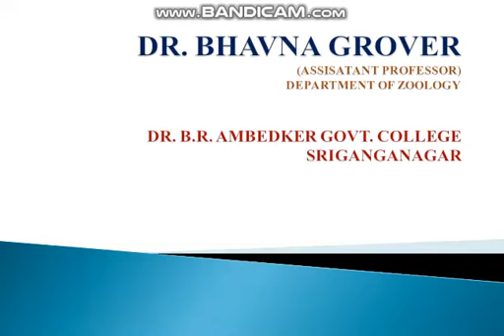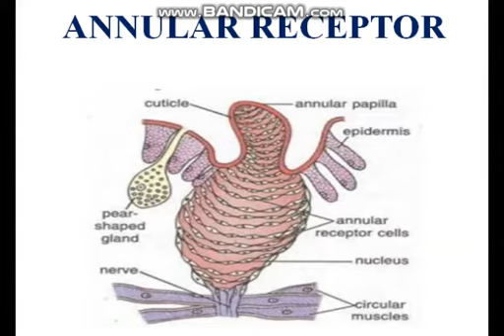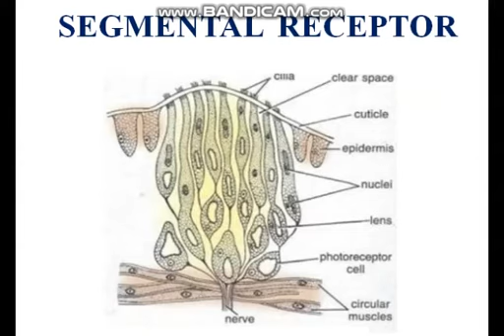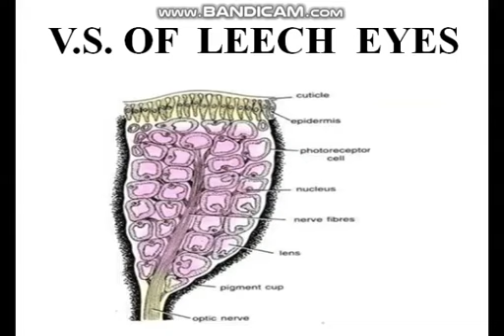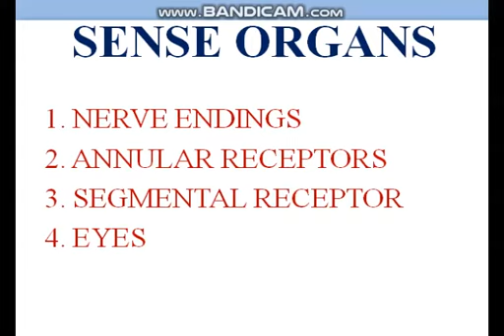LEECH SENSE ORGAN